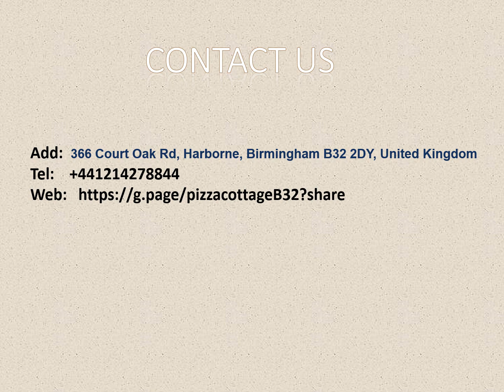Delecious Milkshakes in Harborne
Are you looking for the best Milkshakes in Harborne? Then, must contact Pizza cottage. Sweet Cottage Desserts is an exciting dessert house that offer the world’s favourite hot and cold desserts under one roof. Their menu boasts a mouthwatering selection of ice creams, gelatos, waffles, crepes, milkshakes, smoothies and sundaes.  They strive to continuously provide our guests with irresistible products and unrivalled customer service.